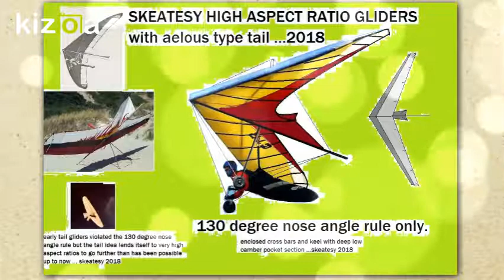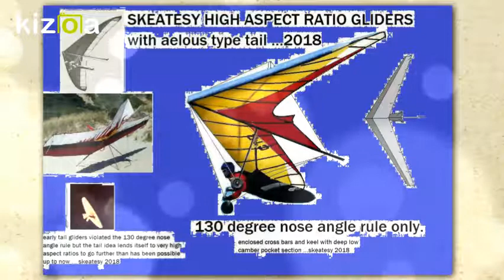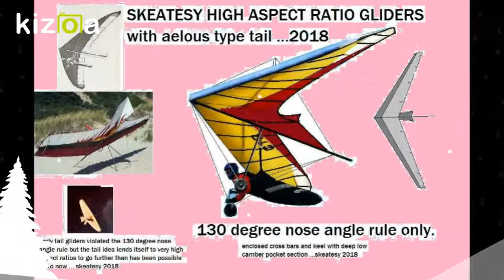Kizoa Movie - Video - Slideshow Maker: aelous type tails on 130 degree nose angle rule hangliders w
bubbygoddess